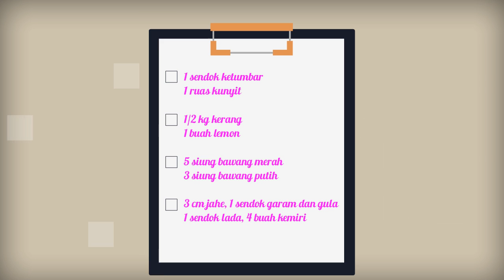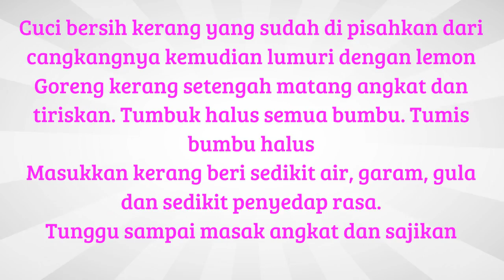Resep Masakan Kerang - Kerang Bumbu Kuning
Pilihan resep memasak yang enak resep masakan kerang yang lezat. Daftar catatan lengkap resep untuk ibu rumah tangga resep masakan kerang kupas semuanya ada disini. Berbagai kumpulan resep baik makanan ataupun masakan sangat lengkap seperti resep masakan kerang bambu. Untuk semua tentang menu resep masakan kerang ala warteg juga istimewa sangatlah mudah dan juga simpel. Untuk yang hobi memasak daftar atau catatan resep masakan kerang bumbu kuning sederhana yang simpel dan lezat merupakan hal yang wajib dimiliki agar tidak bingung saat akan memasak, selamat mencoba.